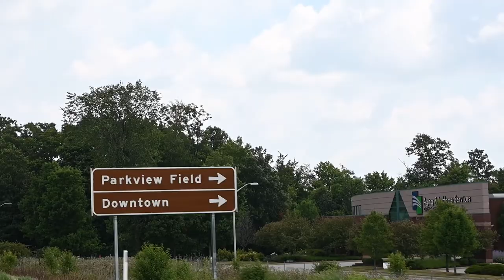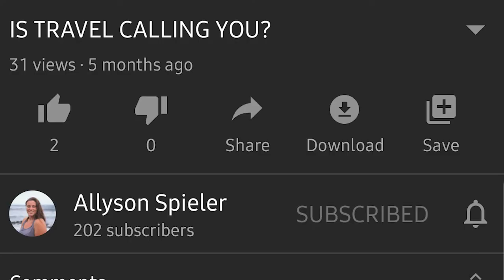Things To Do In Fort Wayne, Indiana - Travel Vlog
I am back home in Indiana, again! Indiana can be boring, no? Well, I grew up here and I have the first-hand experience that it CAN BE! But, I made it my mission to make Indiana fun! I wanted to see if I could head out for a day and have a good time in this fly-over state. @AaronSpieler and I went out to Fort Wayne for the day and rented Kayaks at Fort Wayne Outfitters & Bike. We walked around downtown Fort Wayne and ate at The Hoppy Gnome. Which was AMAZING! We wish we had more time to spend down here because it truly was a blast!